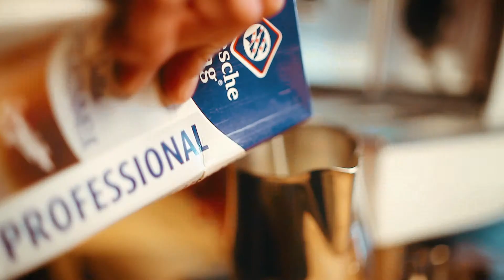3 Macchiato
Hoe maak je een Latte Machiatto?